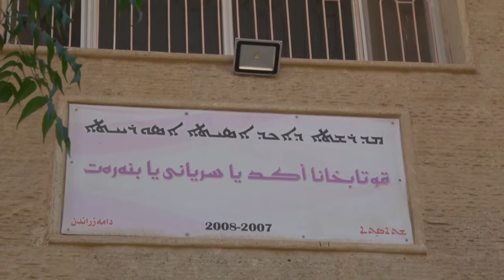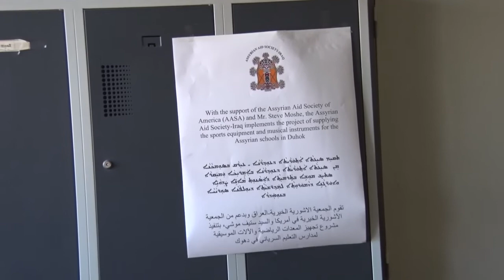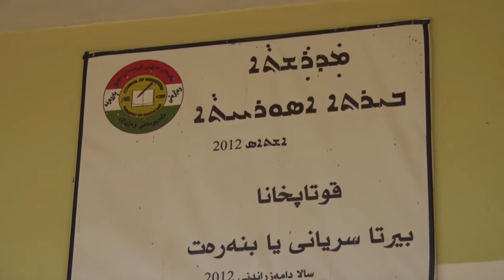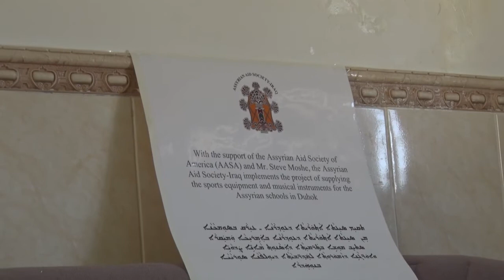School and Art Supplies for Students in North Iraq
We visit the Akad Basic School in Nuhadra (or Duhok) Governorate where school and art supplies were recently distributed to the students. We hear from their educators as they highlight some of the basic and necessary tools that will help the students continue their education and the significance of students engaging in extracurricular activities.

Although the schools in northern Iraq are temporarily closed due to the COVID-19 pandemic, the students are continuing their studies at home and schools anticipate reopening soon.

Please remember that the season of giving never ends, especially now in the midst of this pandemic that has impacted communities across the world, including our Homeland.